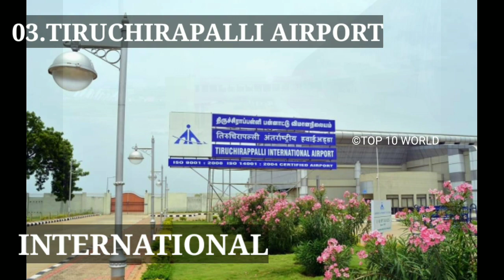Airports in Tamilnadu 2020 | தமிழ்நாட்டில் உள்ள 10 விமான நிலையங்கள் 2020 | Top 10 airports